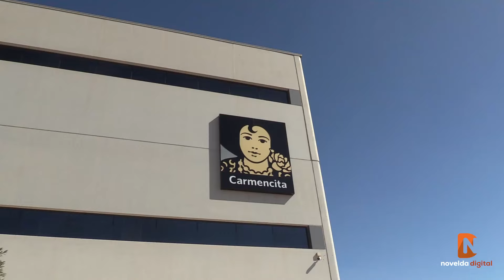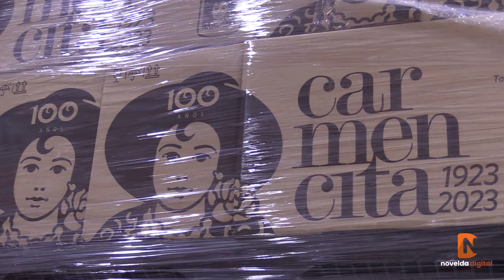El diputado nacional Alejandro Soler visita Novelda y Carmencita